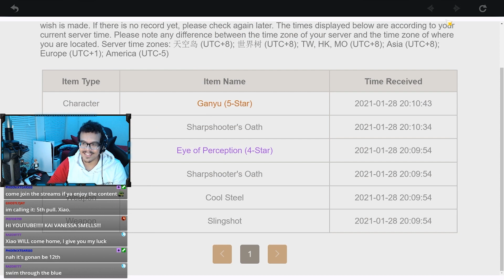Xiao Summons are PAINFUL! - Genshin Impact